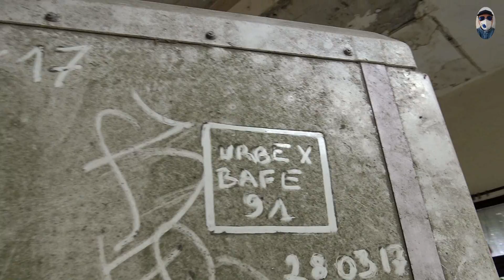EXPLO 05-17 2ème partie Château POPKOV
Bonjour les amis de youtube :),
Je vous présente aujourd'hui la suite de l'exploration du château POPKOV, allez viens voir avec moi l'intérieur.
C'est gratuit pour vous ;)
Musiques:
Locally Sourced Jason Farnham
Old MacDonald Intrumental The Green Orbs
The Simplest Jingle Punks
A Tisket A Tasket The Green Orbs
Merci :)